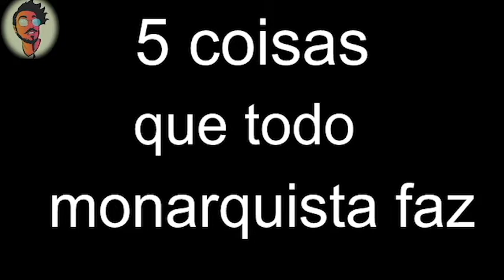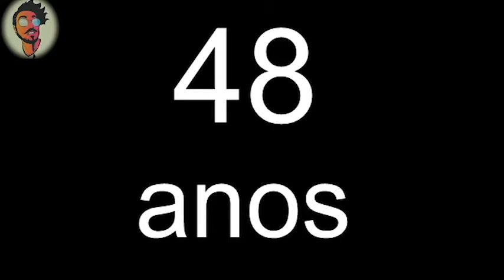5 coisas que todo monarquista faz...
Cansado de lidar com esse assunto de forma adulta e seria, resolvi destruir os monarquistas no terreno deles. Ou seja, montagens toscas e shitposting.